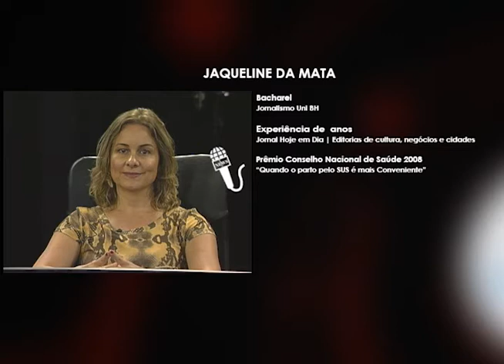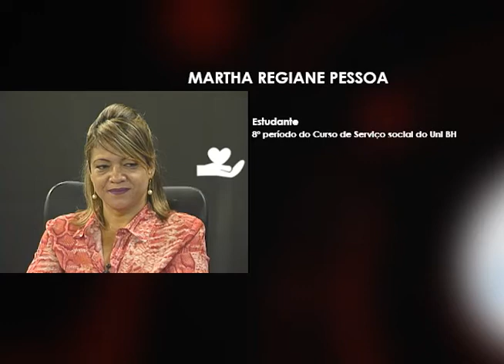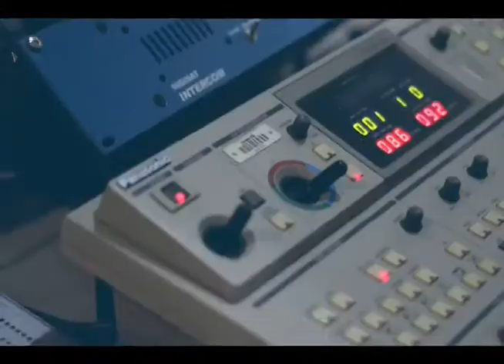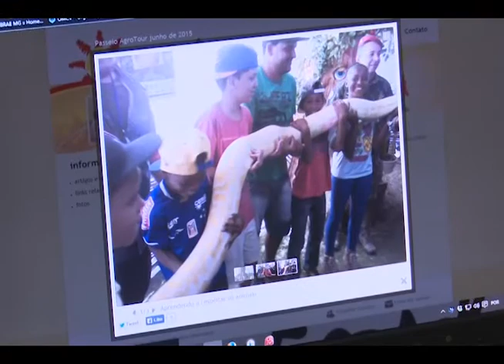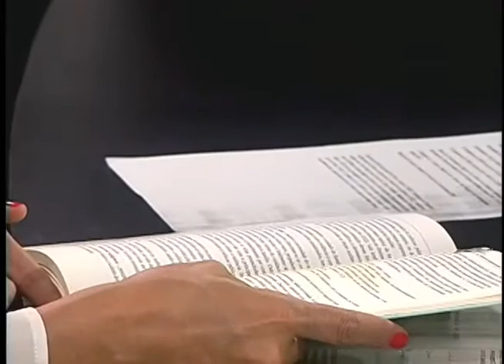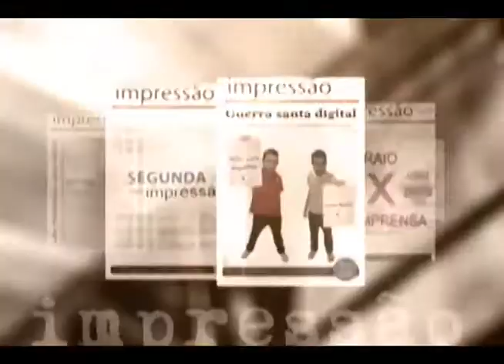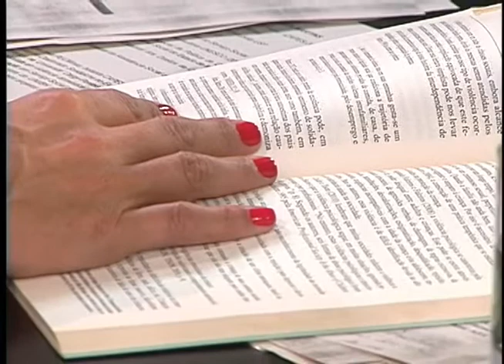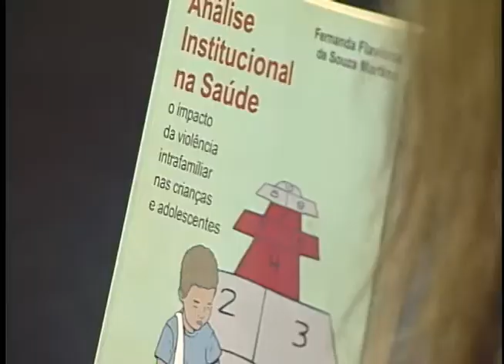Na Berlinda #04 | Violência